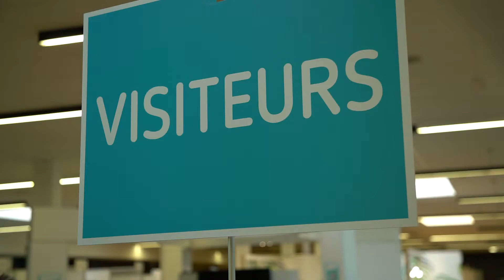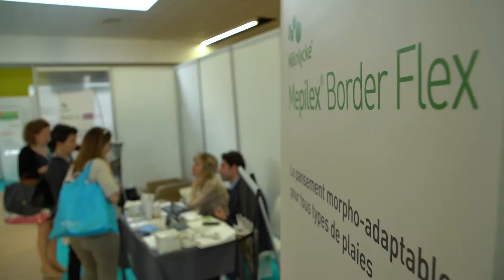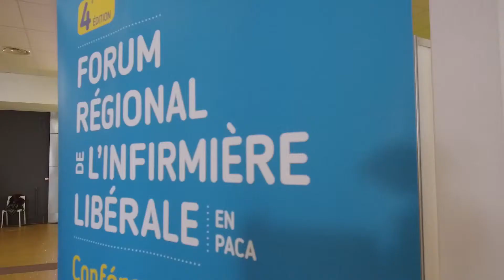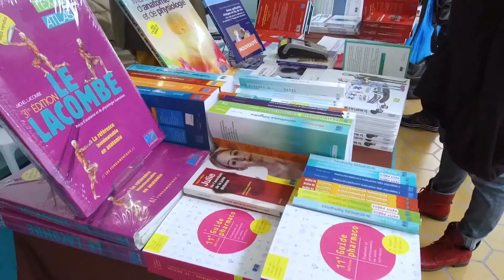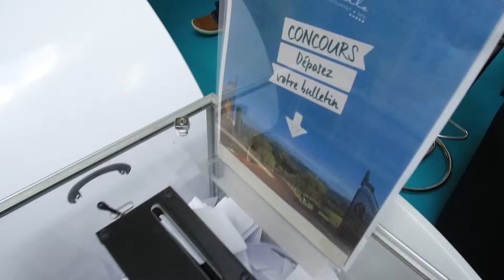4e Forum de l'infirmière libérale en PACA 2017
Retour en images sur le 4e Forum de l'infirmière libérale en PACA qui s'est tenu en Avignon le 9 mars 2017